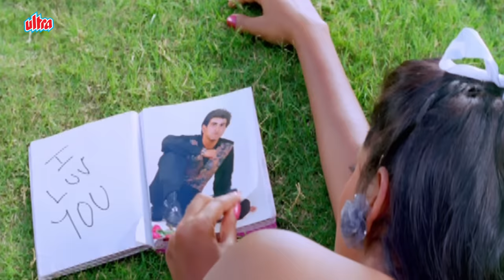कल कॉलेज बंद हो जाएगा | FULL Video Song | Udit Narayan & Sadhana Sargam | Jaan Tere Naam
Presenting you a hit song in 4K video quality "Kal College Band Ho Jayega " by Udit Narayan  & Sadhana Sargam from the movie Jaan Tere Naam.
Singer : Udit Narayan, Sadhana Sargam
Cast : Ronit Roy, Farheen